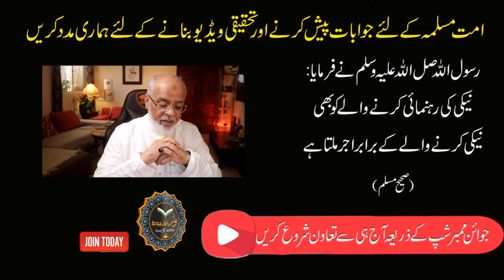Allah Ke Naam 99 Se Ziyada Bhi Hein